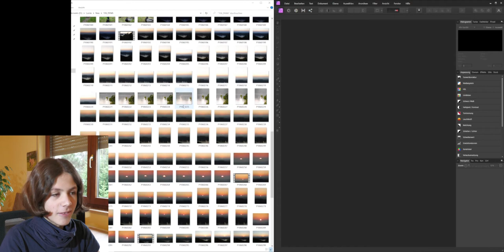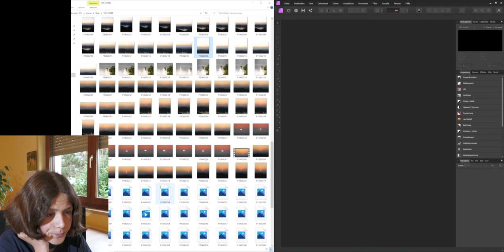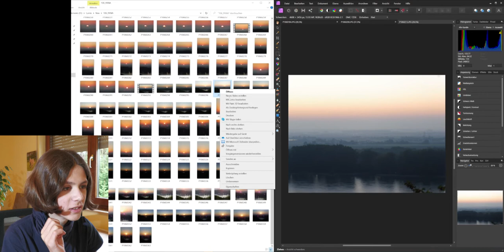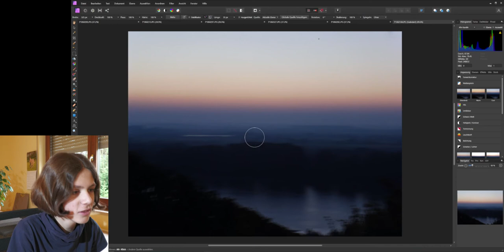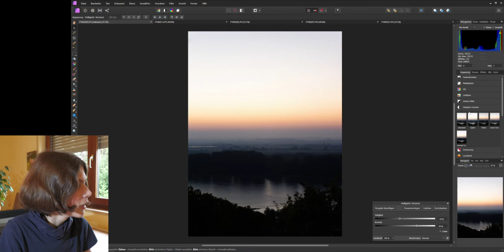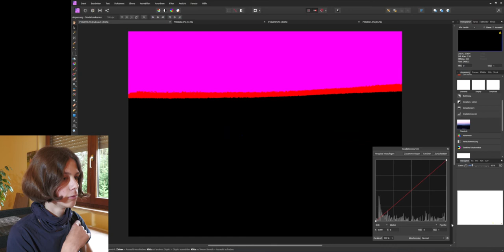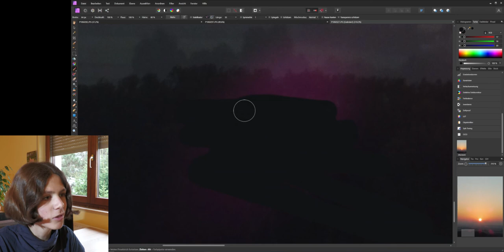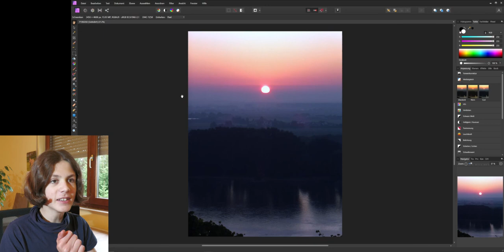XXL-Tutorial in Affinity Photo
Für dieses Foto bin ich tatsächlich nachts Rad gefahren.
Ultra-Extrem-Super-Lang-XXXXL Bildbearbeitungstutorial zu Bildern bei Sonnenaufgang.

Es gab leider einen Renderfehler bei Minute 39, deswegen sind die eingeblendeten Bilder leider nacheinander eingeblendet und auch noch nach der Unschärfemaske. Ich hoffe das ist verkraftbar.

Kapitel:
0:00 Einführung
1:56 Bilder auswählen
11:33 Bilder importieren
14:32 Bilder Bearbeiten
39:09 Ende

Equipment:
Hauptkamera: Panasonic HC-X1500e
(alte) Kamera: Lumix DMC-TZ58
Mikrofon: Sudotack USB-Mikrofon
Laptop: Lenovo IdeaPad S540 13"
Monitor: Samsung Space 32"
Lautsprecher: Logitech MX Sound
USB-C Dock: Dell WD19 130W
SSD-Festplatte: HP S700 500GB
externe HDD: WD Elements Portable 2TB/4TB
SD-Karten: SanDisk Extreme A2 MicroSDXC 128GB & SanDisk Ultra A1 MicroSDHC 32GB (alte Kamera)